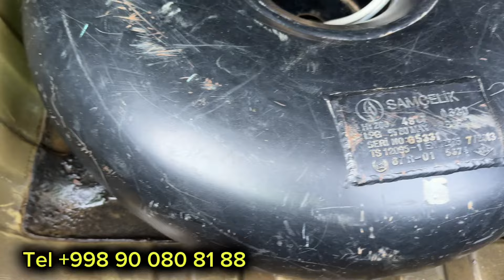Egalaridan Epika Avto Mashinasi Tezda Sotiladi Buxoroda Арзон Епика Тезда Сотилади Бухоро бекбухоро